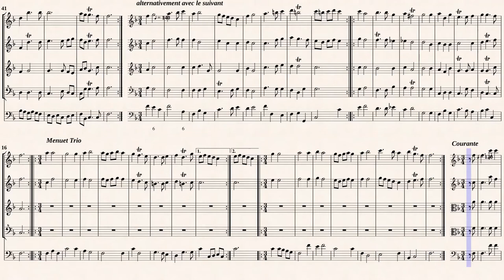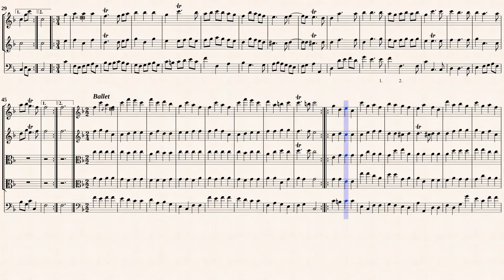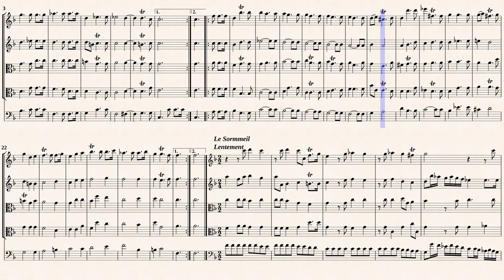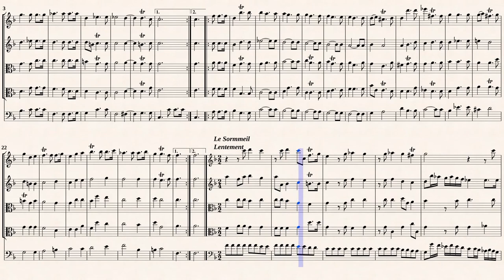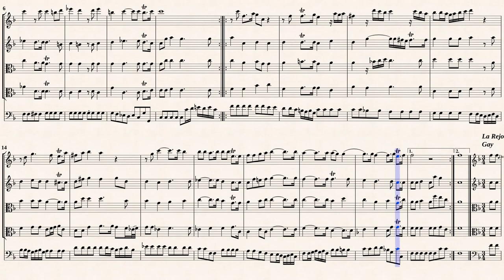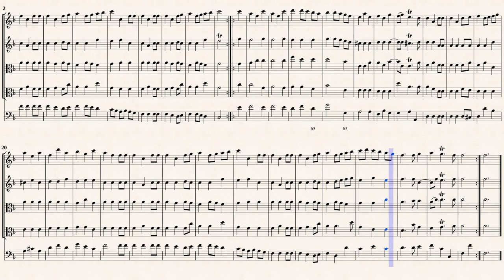Erlebach, P. H. _ Ouverture Suite No.3 C-Dur [4 Recorders, Viola da gamba]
Philipp Heinrich Erlebach (1657 — 1714)
Arr. by : Luca Albanese (b. 1993)
Suite Nr.3 in C-Dur
Transcribed for 4 Recorders and Viola da gamba in F-Dur
Attribution-NonCommercial-ShareAlike 4.0